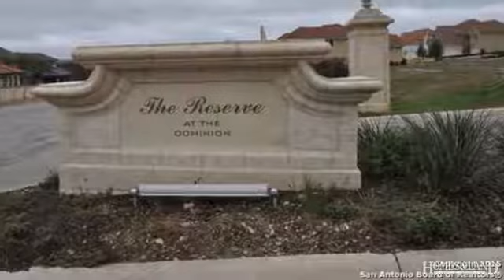$759,000 5 BR 4 BA in SAN ANTONIO 78257. Call Blain Johnson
Single Family Detached - San Antonio, TX Beautiful Designer Home in The Dominion. Dramatic dbl spiral staircase greets you upon entry & it just gets better. Spacious & open family home featuring 5 BR, 4.5 BA, game room, media room, guest suite/maids quarters, nearly 5300 square feet on over half an acre. Huge kitchen with all granite counters, 42\" all wood cabinets, gas stove, and 4 car garage. This is truly an entertainers dream home. Balcony overlooks the Hill Country with views for miles. One of the largest lots in The Reserves Dominion. Find out more about this home for sale